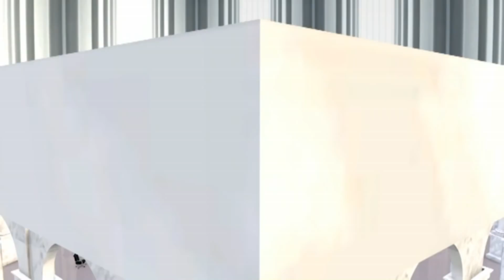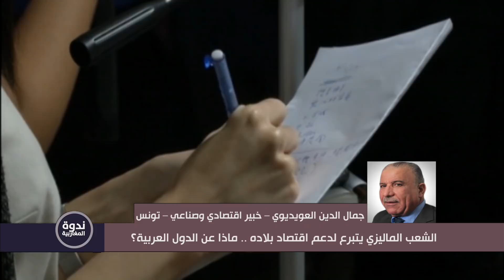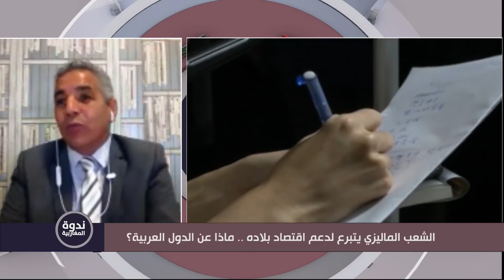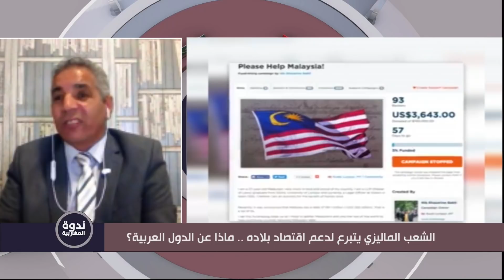الشعب الماليزي يتبرع لدعم اقتصاد بلاده .. ماذا عن الدول العربية؟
الضيوف: ناصر قلوون – خبير اقتصادي/
د. محمد غانم – باحث في الاقتصاد/
د. حميد علوان – كاتب ومحلل سياسي – باريس/
جمال الدين العويديوي – خبير اقتصادي وصناعي – تونس